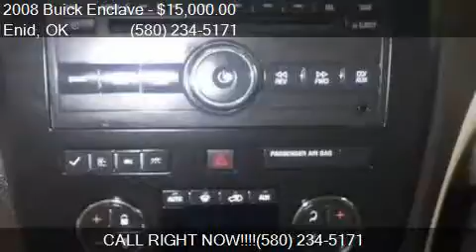2008 Buick Enclave CXL 4dr SUV for sale in Enid, OK 73703 at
This 2008 Buick Enclave CXL 4dr SUV is for sale in Enid, OK 73703 at Northcutt Chevrolet Buick.

Engine: 3.6L V6
Transmission: Automatic 6-Speed
Color: White Diamond Tricoat
Mileage: 87236
Contact Northcutt Chevrolet Buick 3201 W OWEN K GARRIOTT RD Enid, OK 73703 to test drive this 2008 Buick Enclave CXL 4dr SUV today.